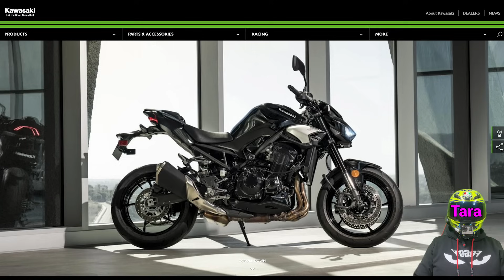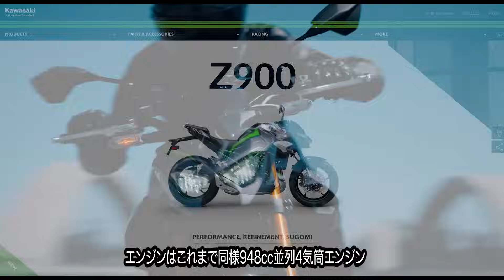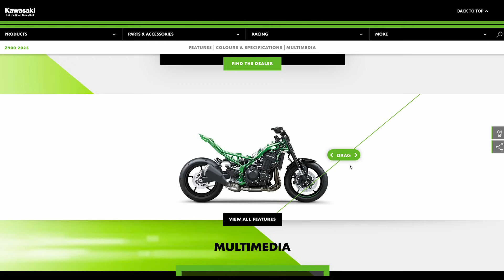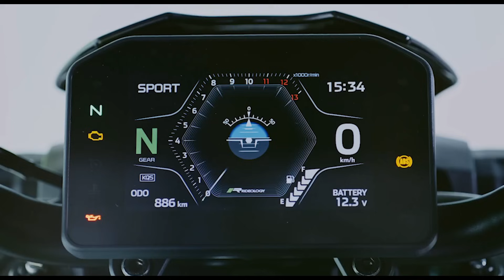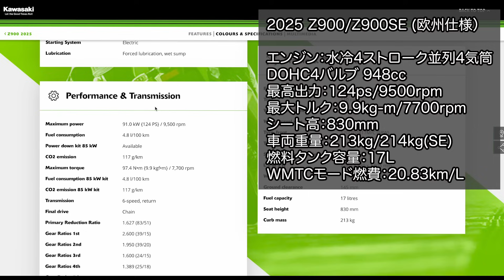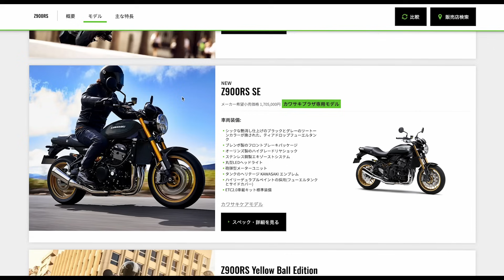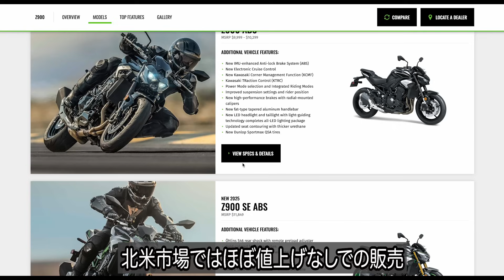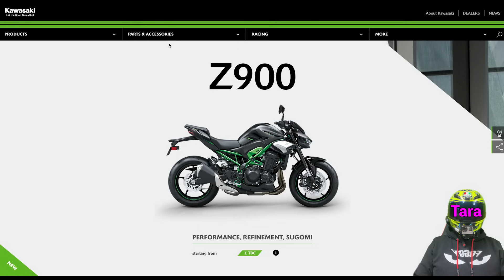【電子制御が大幅進化】Kawasaki 2025年モデルZ900/Z900SE 【2026年モデルのZ900RSはどう進化する？】@tararider カワサキ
欧州と北米で2025年モデルの新型Z900が発表されました。
新しく電子スロットルや６軸IMUの採用、クルコンやクイックシフターの標準装備などエンジンの燃費も向上して大きく進化したZ900ですが
日本の皆さんが気になるのは新型Z900をベースにした新しいZ900RSの登場ですよね。
2026年モデルのZ900RSにコレらの新機能が搭載されるかは未定ですが
新しいZ900の進化ポイントを解説します。

関連動画
利用料金は0円、知らないと損！金利の高いバイクローンから簡単申込＆低金利でバイクを買う 2025年最新のバイク購入方法

【カラー変更だけで11万円の値上げ!?】Kawasaki 2024 Z900 【¥1,276,000で11月1日から発売開始】

【価格は据え置きで9月1日発売開始】Kawasaki 2025 Z900RSシリーズ 日本国内モデル Z900RS Z900RS SE Z900RS Cafe

【新色はゼファーオマージュのイノレッド】kawasaki 2025 Z900RS & Z900RS Cafe 【日本でも発売予定】

【2023 Z900RS SE やっぱり買えない】Kawasaki Z900RS SE【殆どのカワサキプラザ店でZ900RS SE予約受付停止 】

▼バイクニュース発信しています。